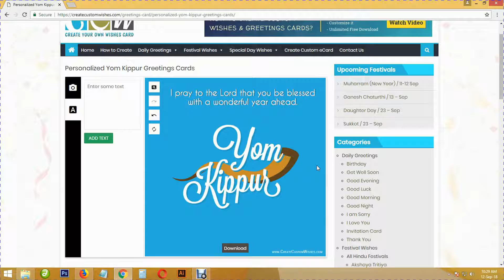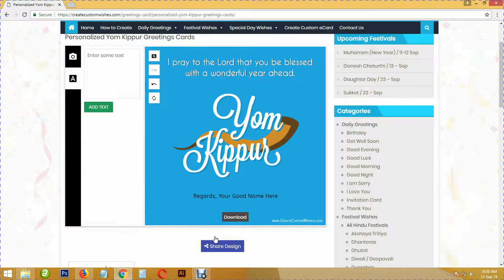Free Personalize Yom Kippur eCard with Name, Text and Quote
In this video, we are guiding you, how to make custom Yom Kippur wishes and greetings card with your name, message and quote and you can also set your images on card. you can create unlimited custom card and download free of cost or directly share on social media.

Create Custom Wishes